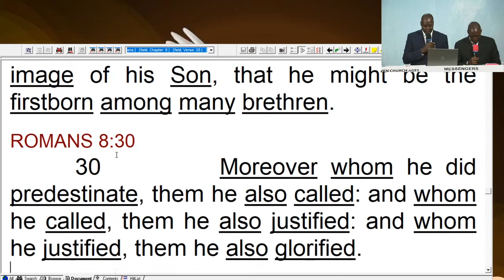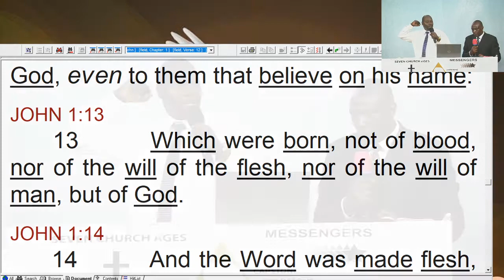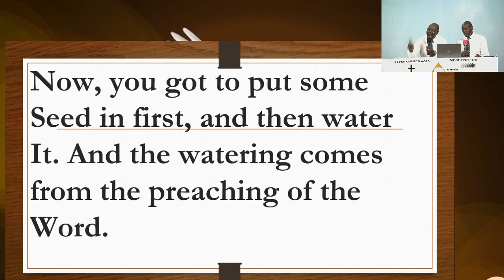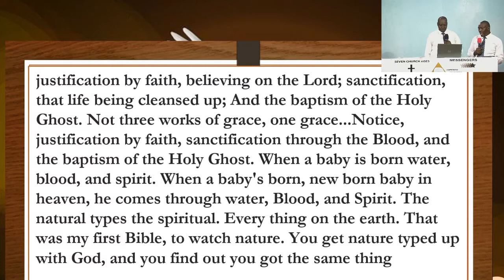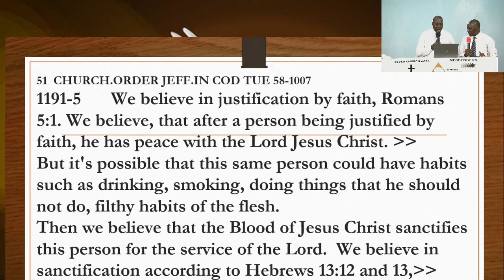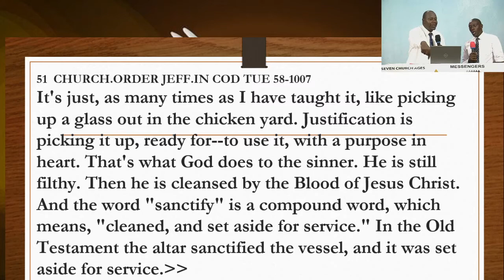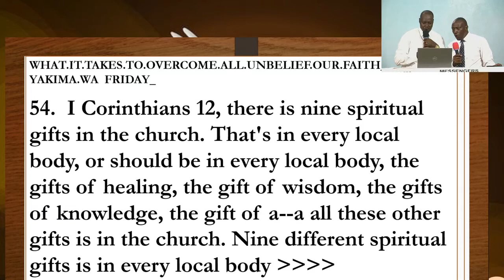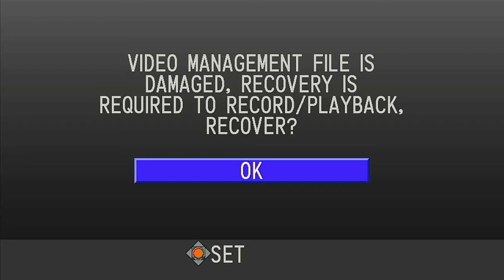NEW BIRTH AND HOLYGHOST BAPTISM BY GRACE: JUSTIFICATION BY FAITH (PART 1)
THE LIFE TABERNACLE MINISTRIES JERICHO
PASTOR JOSPHAT KIMANI